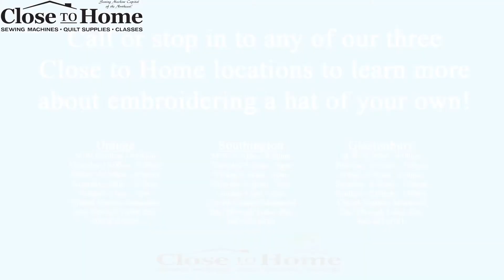Embroidering your own hat!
Customize your own hats!